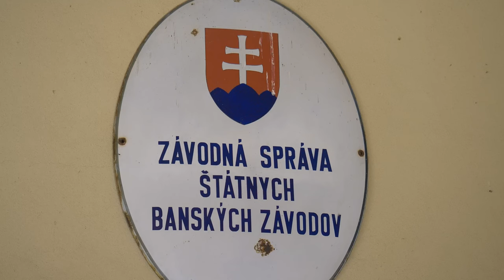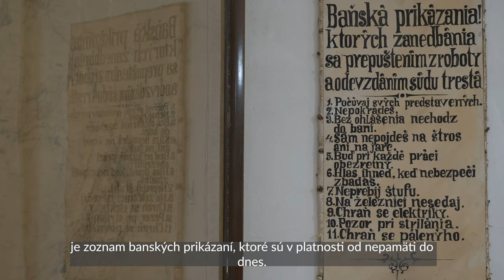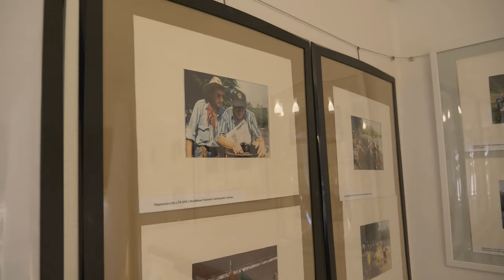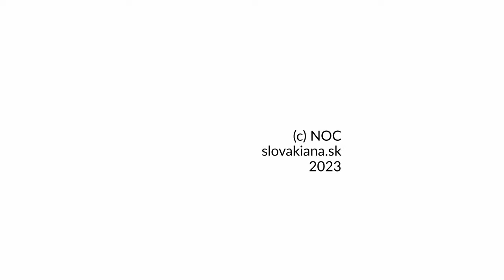Baňa Starovšechsvätých Hodruša Hámre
Názov: Baňa Starovšechsvätých, banská a geologická expozícia v budove bývalej správy závodu
Inštitúcia: Stará štôlňa Všetkých svätých
Lokalita pôvodu: Hodruša-Hámre

Baňa sa spomína už v roku 1378, je však pravdepodobné, že má viac ako sedemsto rokov. Tu sa začala ťažba v hodrušskej doline a zlaté a strieborné rudy sa v nej ťažili až do roku 1950. O jej unikátnych priestoroch hovorili voľakedajší profesori banskoštiavnickej banskej akadémie s veľkou úctou ako o učebnici baníctva. Na vybratých úsekoch v podzemí návštevníci na vlastnej koži vyskúšajú atmosféru prostredia, v akej starí baníci pracovali a môžu spoznajú vývoj razenia banských diel.

Obraz o hodrušskom baníctve dotvárajú expozície v dvoch zrekonštruovaných budovách. Sú tu historické nástroje baníkov, expozícia Kvety baní s minerálmi z regiónu aj sveta, trofeje miestneho zlatokopeckého klubu. Nájdete tu ukážku vychýrenej hodrušskej čipkárskej školy, ktorá vyrobila paličkované čipky na svadobné šaty anglickej kráľovnej Alžbety II. Vlastnú izbičku tu má legendárny huncút a vtipkár Nácko.

Baňa je súčasťou Hornohodrušského banského závodu, ktorý je zapísaný na zozname UNESCO.

Baňa Starovšechsvätých sa nachádza vedľa hlavnej cesty na začiatku obce v smere od Štiavnice. Návšteva je možná iba v skupinách  a treba ju zorganizovať vopred. Stojí to však za to. Je využívaná aj na firemné a teambuildingové podujatia.